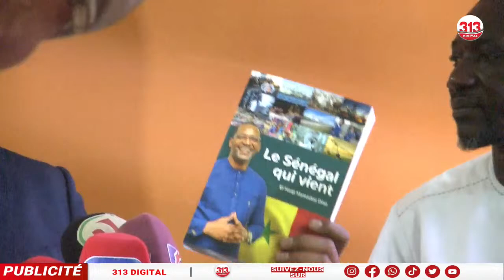Pa bou maguette bokoul ak xalé, défo si réw mi dara Adama Fall détruit Amadou Ba…